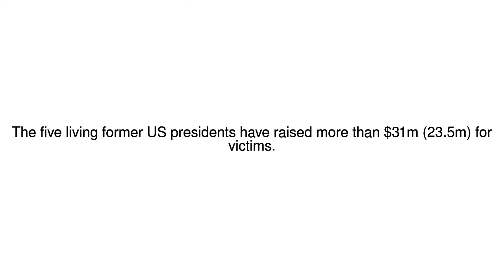News Update Former US presidents gather for hurricanes fundraiser 22/10/17